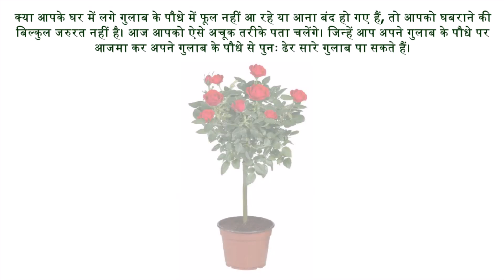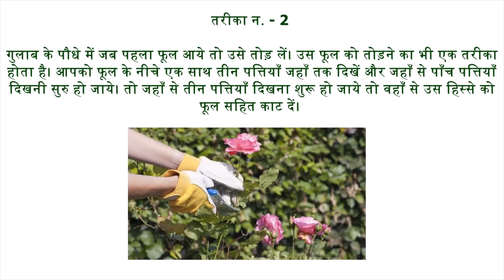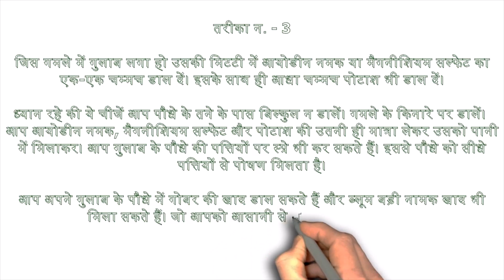गुलाब का पौधा फूलों से लद जायेगा, जानें 3 बेहतरीन तरीके, How to take care of Rose plant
If the rose_plant in your house is not flowering or has stopped coming, then you do not need to panic at all. Today you will know such surefire ways. Which you can try on your rose_plant and get a lot of roses again from your rose_plant.

way no. - 1

If your rose_plant is 2 years old and flowers are not coming in it, then you understand that the time has come for you to repotting your rose_plant.

What happens is that if the plant stays in the same pot for a long time, its roots occupy the whole pot and then due to lack_of_space, its roots are not able to grow well. Due to which there is a lack_of_flowers in roses. So to get flowers from that rose_plant again, the remedy is to take that rose_plant out of the pot and remove all the soil from its roots and keep its root in clean_water. After that you clean the pot and take new_soil and plant a rose_plant in it. You can also take a new and bigger pot instead of the old_pot. By doing this your rose_plant will start producing more flowers than before.

Note: - While repotting the plant, the old branches of the rose should be cut and vermicompost should be mixed_in_the_soil.

way no. - 2

When the first flower appears in the rose_plant, pluck it. There is a way to pluck that flower too. As far as you can see three leaves at the bottom of the @flower and from where five leaves start appearing. So from where three leaves start showing, then cut that part along with the flower.

way no. - 3

Put one teaspoon each of iodized_salt or magnesium sulphate in the soil_of_the_pot where the rose is planted. Along with this, also add half a teaspoon of potash.

Keep in mind that you should not put these things near the stem of the plant at all. Put it on the edge of the pot.

You can take the same amount of Iodized_Salt, Magnesium Sulphate and Potash and mix it in water. You can also spray on the leaves of the rose_plant. This gives the plant nutrition directly from the leaves.

You can add cow_dung_manure to your rose_plant and also add a fertilizer called Bloom_Badi. Which you will easily get in the market.